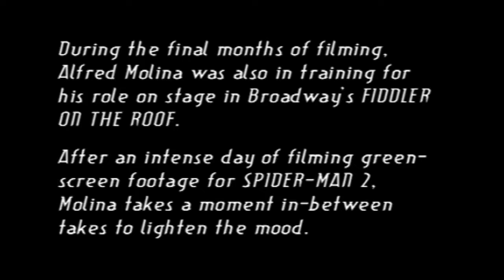Watch this Before Seeing Spider-Man: No Way Home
Alfred Molina    Rich Man  Rich Girl    Gwen Stefani Parody